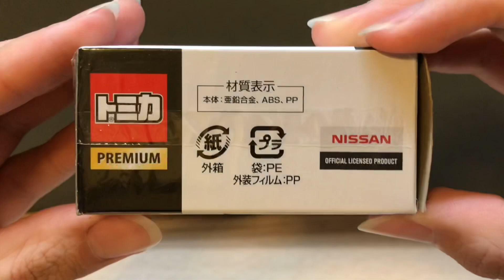TOMICA PREMIUM ORIGINAL NISSAN SKYLINE GT-R V-SPEC II Nür | unboxing 開箱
Tomica出的第一台黑盒無碼車，這台R34無碼版的還比一般版12號藍色的早發售
Scale :1/62
推薦【播放清單】
小小YouTuber努力成長中!!
Your likes and subscriptions are the biggest motivation for my active efforts!! ^ ^